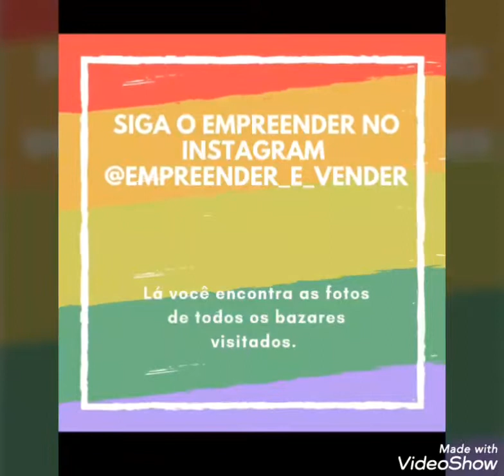Bazar Dia Das Mães Os Caminheiros da Luz